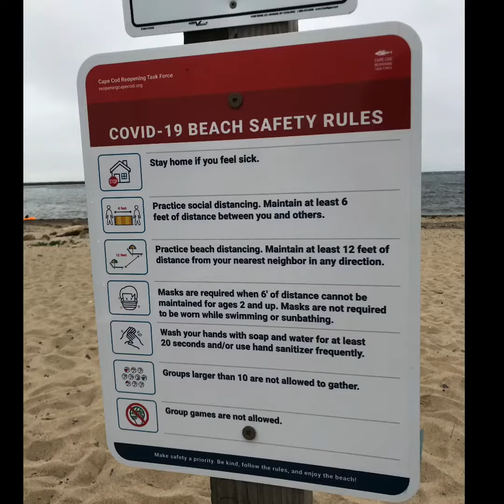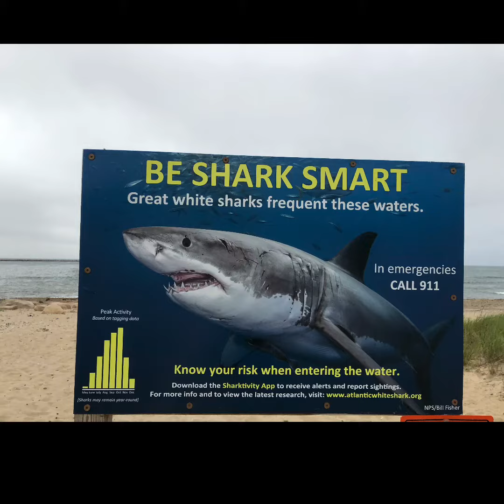Town Neck Beach | Cape Cod July 2020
Cape Cod is a popular destination for tourists especially during summer. People are coming here for July 4th (Independence Day) at Cape Cod. This is a short video about the new COVID19 Beach Rules so that everyone is aware and also some cool waves at the Town Neck Beach which is in the town of Sandwich, Massachusetts.